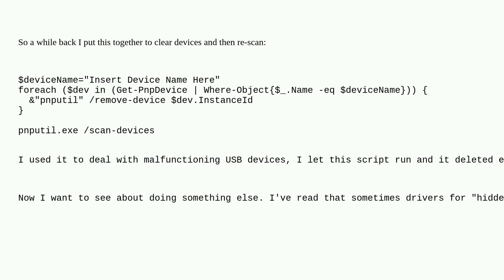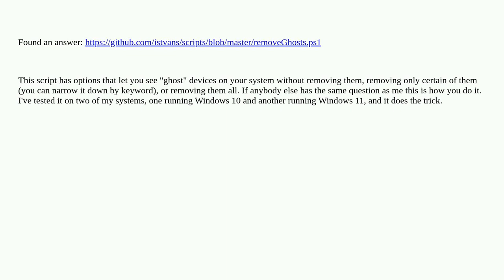How to Bulk-Remove All Hidden Devices in Device Manager? (Sample PowerShell Script for Single Dev...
How to Bulk-Remove All Hidden Devices in Device Manager? (Sample PowerShell Script for Single Devices)

A special thanks goes out to the awesome community

  drivers powershell windows